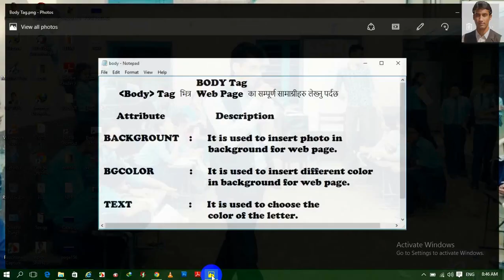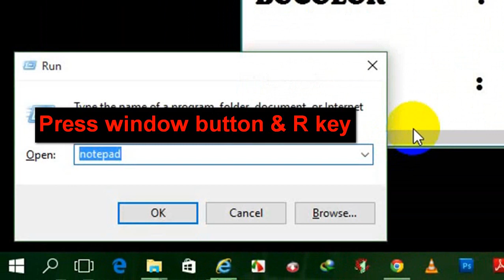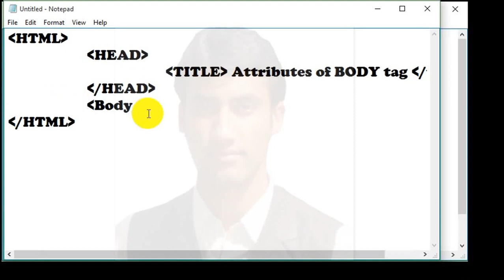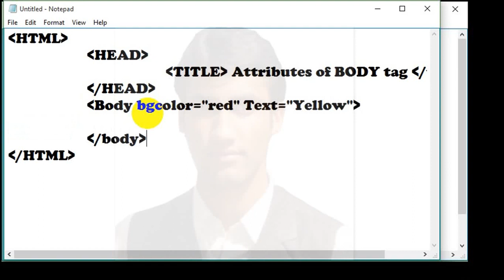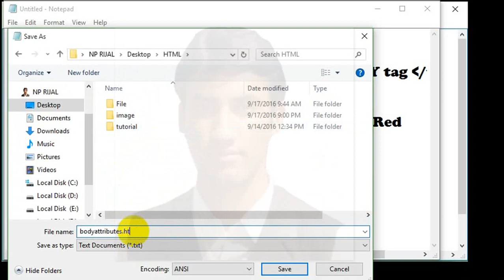Body Tag with Example of HTML in Nepali by NP Rijal